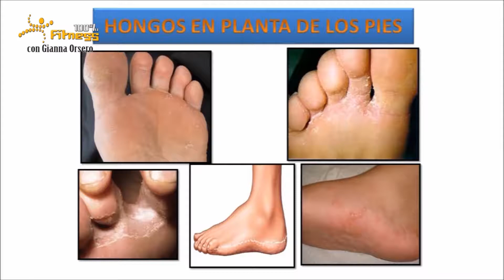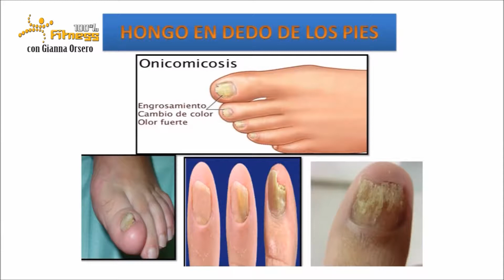Laser para onicomicosis hongos en las uñas